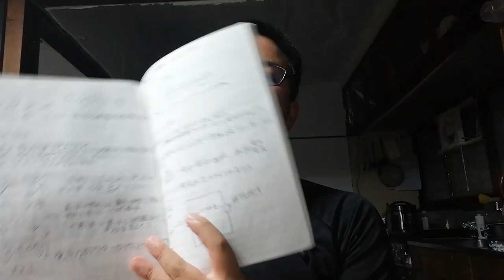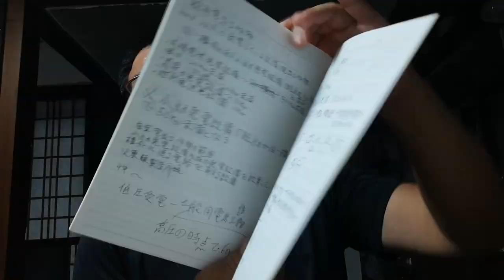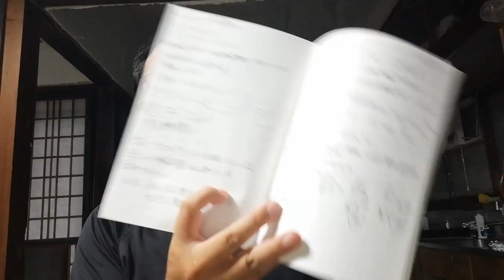第二種電気工事士技能試験に受かりました。勉強機関と勉強法を語る